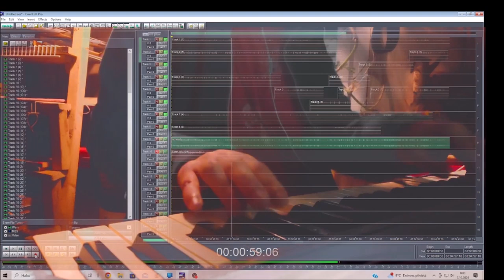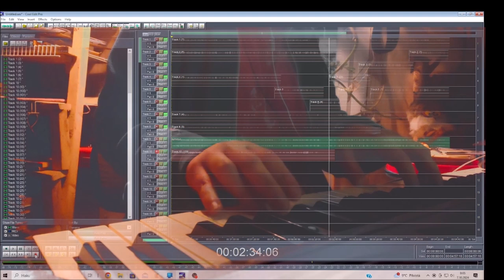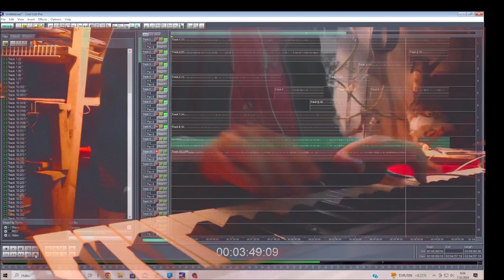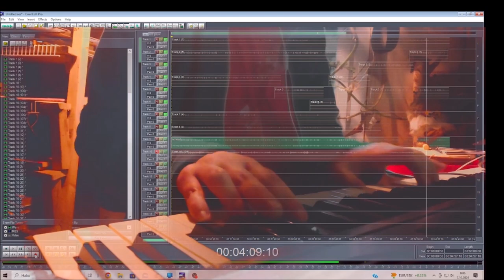ajazzycry 07102024 Holopainen